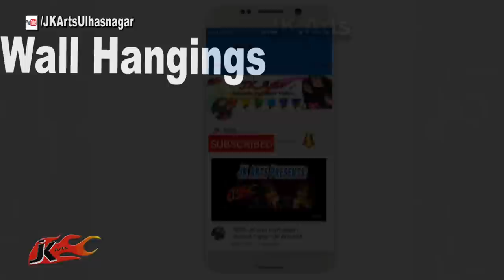DIY How to make Diwali Shubh Labh using Playing Cards | Diwali Door Hanging | JK Arts 1298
HAPPY CRAFTING :)